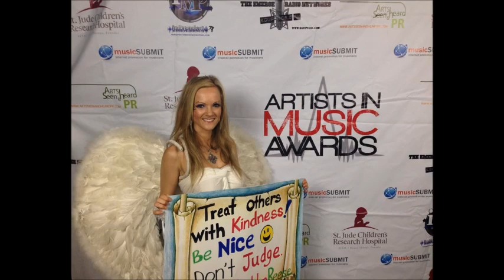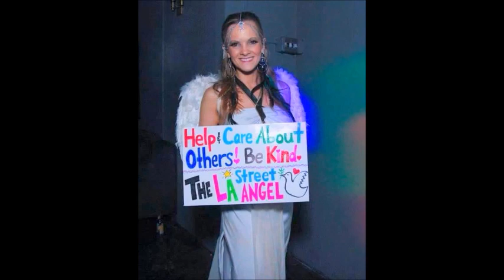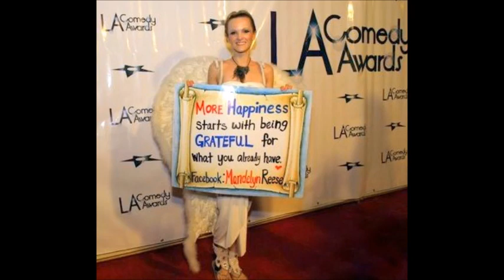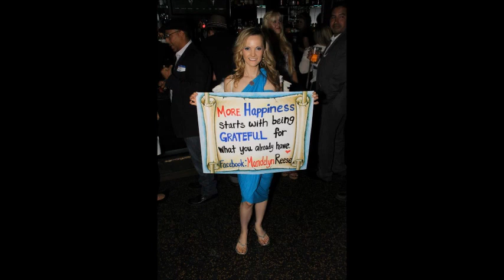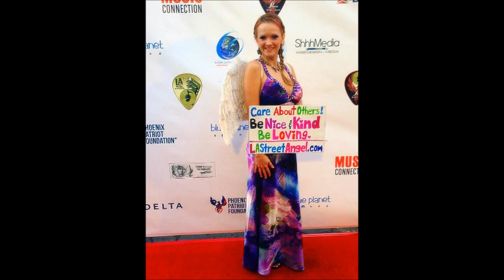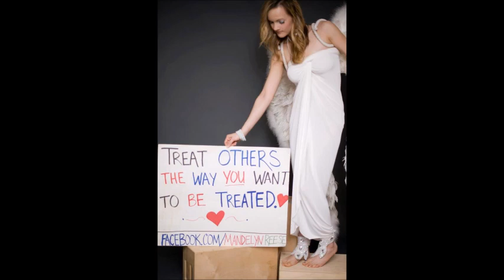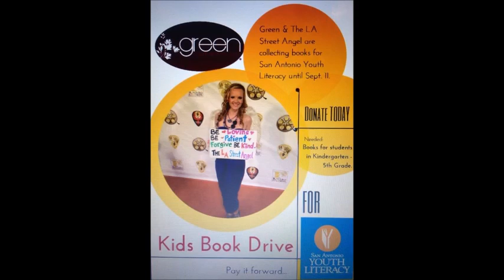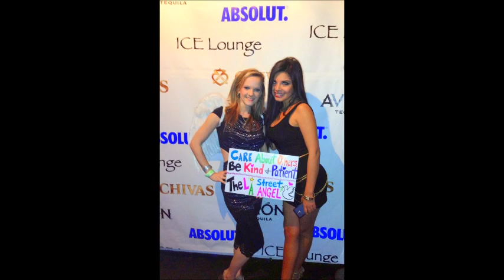Interview of Mandelyn Reese - The Street Angel by Sarah Jeane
TheStreetAngel.com